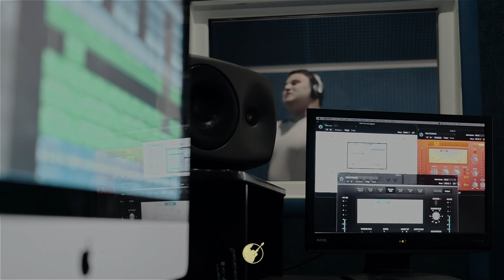Рустам Нахушев - Три желания (petrucho demo)